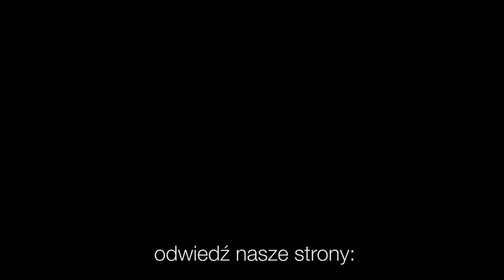Codziennik biblijny, Słowo na dzień 9 kwietnia 2021 r.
ks. Marcin Pysz, Parafia Ewangelicko-Augsburska w Piszu
Rozważanie biblijne na Słowo dnia:

Nie bój się, bo cię wykupiłem, nazwałem cię twoim imieniem – moim jesteś!

Jeśli Bóg za nami, któż przeciwko nam?
List do Rzymian 8,31
Codziennie o 7 rano spotkanie z Biblią.